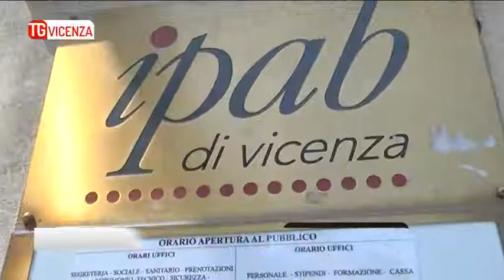TG VICENZA (01/09/2018) - L'OPPORTUNITA': UNA SCUOLA DI ITALIANO PER MAMME STRANIERE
TG VICENZA (sabato 1 settembre 2018) - Dopo l'iniziatiova "Scuola in ospedale", realizzata in collaborazione con Ulss 8 L’ “I.P.A.B. per i Minori di Vicenza insieme al Centro Provinciale Istruzione Adulti ha avviato una scuola di italiano riservata alle mamme straniere. L'iniziativa è nata dalla proposta del Comitato genitori della scuola "Colombo" e del Doposcuola San Giuseppe: prenderà avvio tra settembre e ottobre ed è prioritariamente indirizzata alle residenti nei quartieri di San Lazzaro, Santa Bertilla, Villaggio del Sole e zona ovest della città. Gli insenganti sono tutti volontari e i libri di testo sono offerti proprio dall'I.P.A.B. per i Minori nata 4 anni fa dalla fusione di quattro piccole Opere Pie, attive in Città da oltre 150 anni.